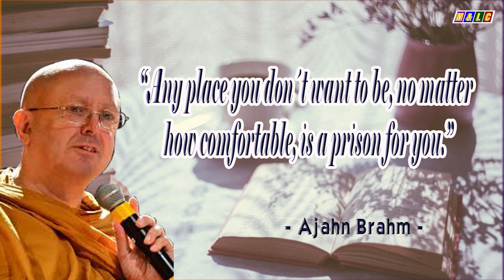18 BETWEEN THE OBSERVER AND THE OBSEREVED (1) | Ajahn Brahm Audio book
Having Positive Attitudes towards Everybody |18 BETWEEN THE OBSERVER AND THE OBSEREVED (1) | Ajahn Brahm